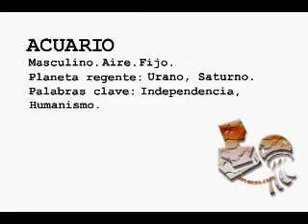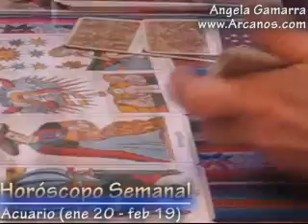Horoscopo Acuario del 23 al 29 de setiembre 2007